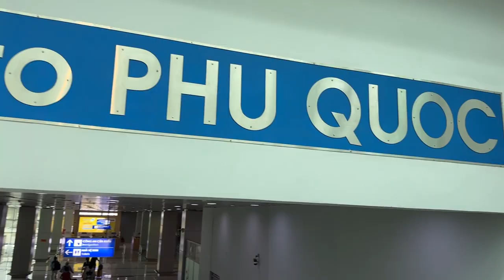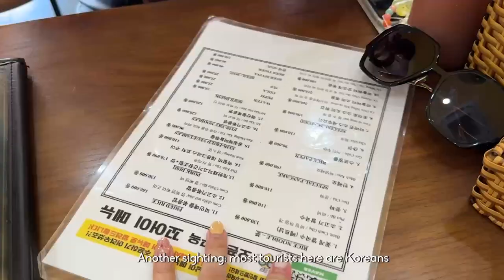vietnam vlog 🇻🇳 / Phú Quốc, local seafood, cable car by the sea, off-peak season attractions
music from @dani_hz and @prodkosei